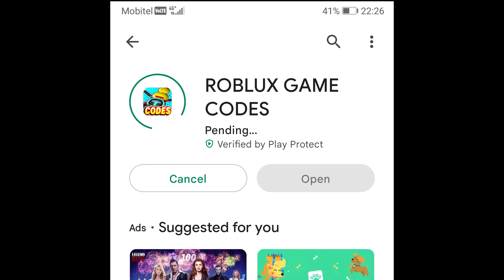NEW CODES 【🚜New Map 1.3.0】Stone Miner Simulator 2🚂, Roblox GAME, ALL SECRET CODES, ALL WORKING CODES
All Codes are written at the Bottom in this description. In today's video I show you guys an updated list of all working, secret and new codes for 【🚜New Map 1.3.0】Stone Miner Simulator 2🚂 in 2022! Make sure you watch till the end and enjoy!

Working codes:
uqrz5j – X Coins & Boosts (Added on October 10th, 2022)
VQP6tb – X Coins & Boosts (Added on October 10th, 2022)*
riwq49 – X Coins & Boosts (Added on October 6th, 2022)
eU2MNI – X Coins & Boosts (Added on September 29th, 2022)*
74yhim – X 5 Minute Super Luck Boost (Added on September 26th, 2022)
aoisyh – X Coins & Boosts (Added on September 26th, 2022)
huyujk – X 1x Legendary Crystal
yhikol – X coins(Added on September 24th, 2022)
2wxxgf – X coins(Added on September 24th, 2022)
uqhdjs – X 1500 Coins (Added on September 20th, 2022)
hotpot – X 740 Coins(Added on September 17th, 2022)
hotpot_old – X 30 Diamonds(Added on September 17th, 2022)
hujikj – X Boost & Rewards (Added on September 17th, 2022)